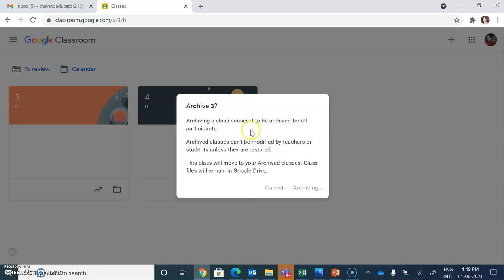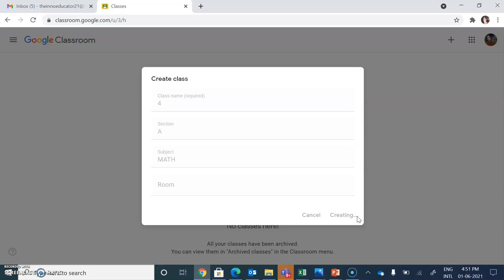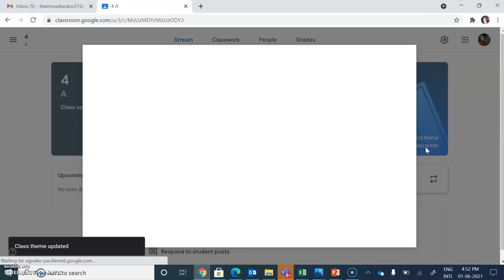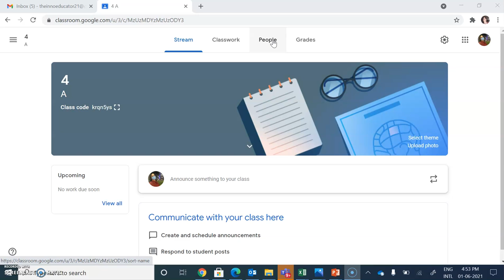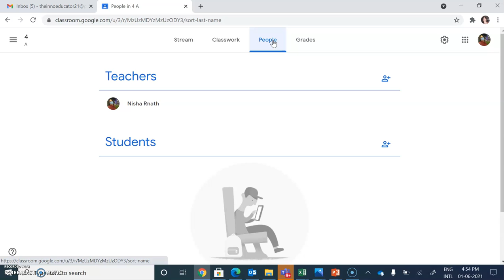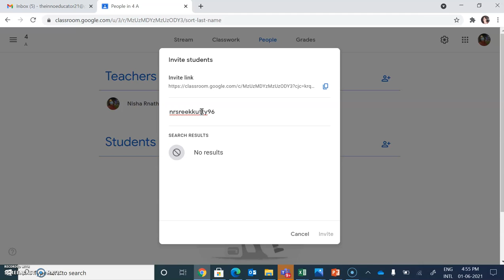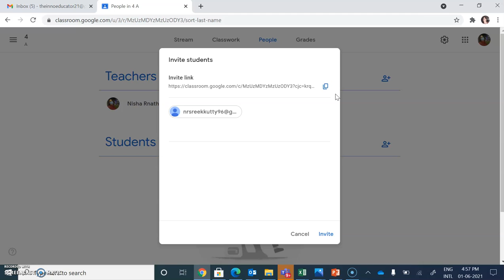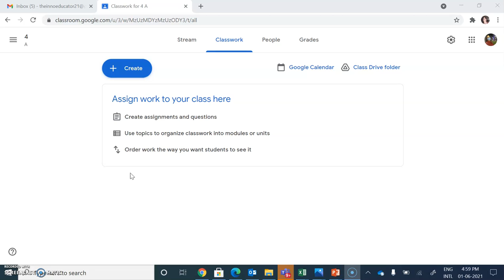Lesson 1 Google Classroom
All about how to set up a Google Classroom